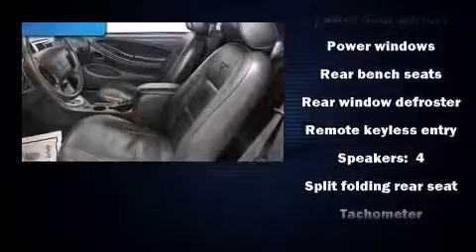2004 Ford Mustang in Davenport, IA 52806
Lujack Honda

The 2004 Ford Mustang. This 2 door, 4 passenger coupe provides exceptional value! Ford ensures the safety and security of its passengers with equipment such as: dual front impact airbags, a panic alarm, and 4 wheel disc brakes. A test drive is waiting for you.